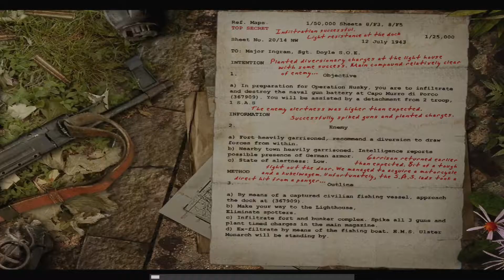Call Of Duty - United Offensive Part 7/11 (2004) No Commentary Walkthrough.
Call of Duty: United Offensive is an expansion pack for the first-person shooter video game Call of Duty. It was developed by Gray Matter Interactive, with contributions from Pi Studios, and published by Activision. It was released for Microsoft Windows on September 14, 2004.